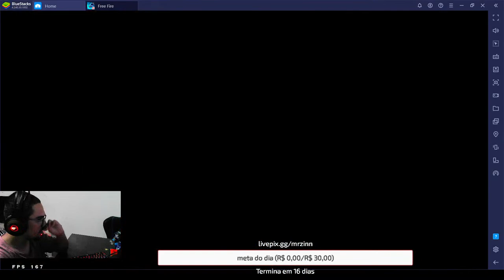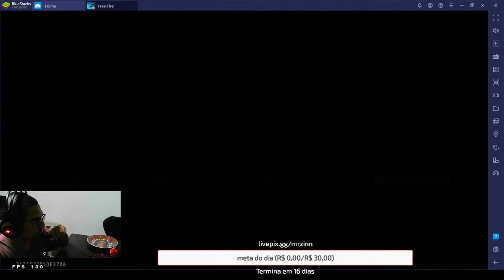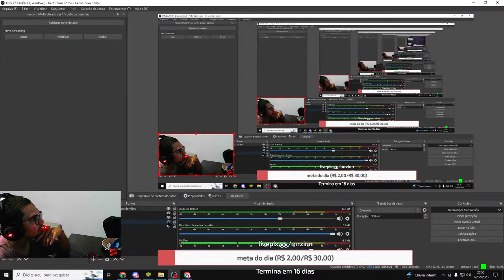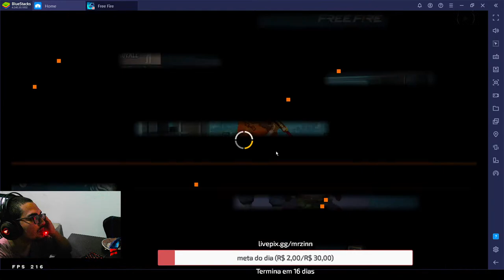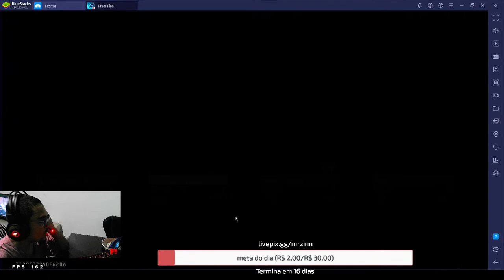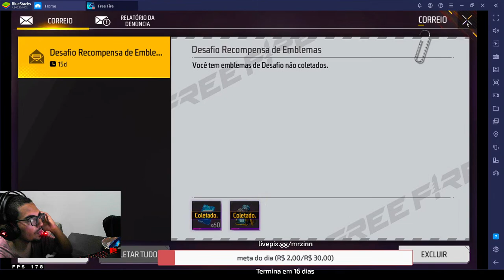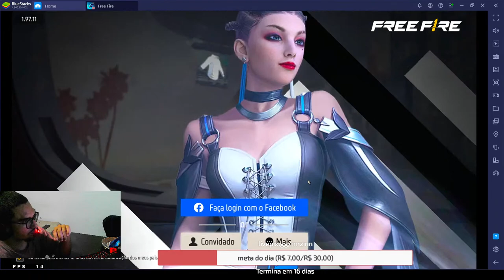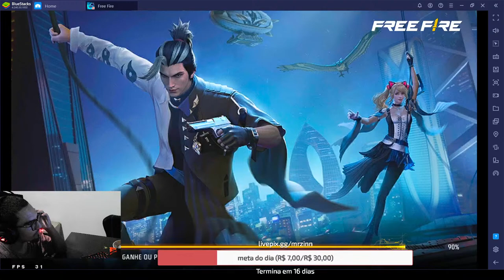4X4 APOSTADO AO VIVO ✅x4 RESENHA DO CLARENÇO 🔥 FREEFIRE AO VIVO 🔴#3000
Config PC:
Intell Core i5 de 10
16 Giga Ram
SSD 440

Tags Ignorem:

PERSSONAGENS VALIDO
MOCCO, KELLY, MAX , ALOK
ARMAS VALIDAS - UMP, DOZE, DESERT PRIMEIRO ROUD ,MP5, MP40, FAMAS, AUG.

Tags - Ignorar
COPA FF, CEROL LIVES,
CEROL AGORA,
CEROL 1 MILHÃO,
ASSISTIR NOBRU
nobru
nobru ao vivo
nobru liv
live free fire
free fire
free fire ao vivo
ao vivo free fire
free fire nobru
Nobru ao vivo live